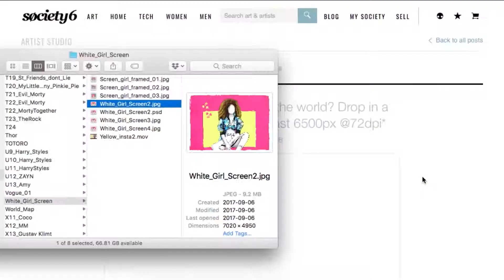SOCIETY6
+100 Designs +1000 Products

My designs are now available for purchase at Society6.

totebag phonecase clock mug tshirt n ...